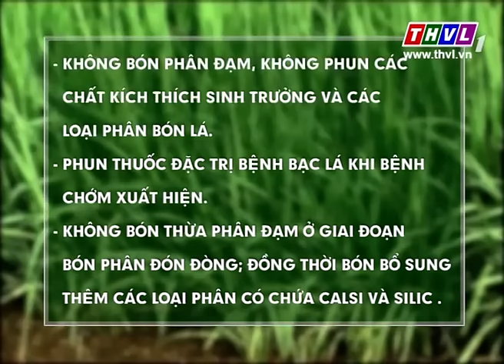THVL | Thời tiết nông vụ (30/11/2015)